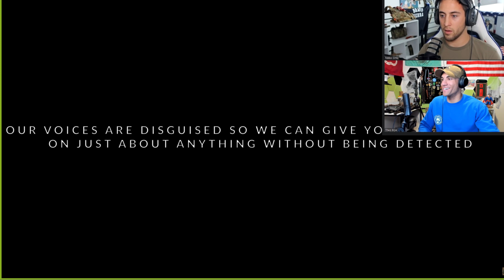The US Army's 82nd Airborne vs. 101st Airborne (Nikko Ortiz and CAC React)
Today we are going over the REAL difference between these two infantry divisions

T. Boyrie